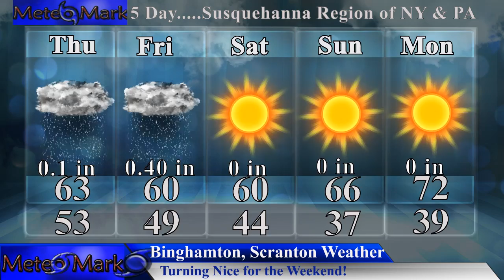Hurricane Irma Catastrophic Category 5 Toward Bahamas & Florida, Hurricane Jose & Katia, Sep 6, 2017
Major Catastrophic Category 5 hurricane Irma continues moving west-northwest toward the Turks, Caicos, Bahamas, and potentially Florida by the weekend, as Irma destroyed the northern Leeward Islands from St Martin to the northeast Caribbean islands. Irma remains a very dangerous Category 5 storm with 185mph sustained wind gusting to 225mph. I cannot stress enough, this storm is a killer, and is not your conventional run of the mill hurricane. Irma is a large storm and should not be looked at as just a point. Also tracking hurricane Jose on the heels of Irma, and Hurricane Katia in the Gulf of Mexico. All the details in this special Quick forecast edition of Weather Northeastern!

Introduction Music
Item #20485751
Licensed To
Artist: Skyward
Description
MeteoMark
Credit Background music to

Item #21366511
username:  LowerThirdMan